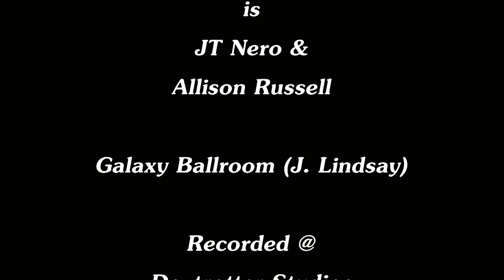Birds of Chicago ~ The Galaxy Ballroom []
At the beginning of her award winning music career AllisonRussell was a founding member of BirdsOfChicago with her songwriting partner JT Nero.
Galaxy Ballroom ~ Songwriter: J. Lindsay
Posted for entertain purposes only.

Studio Paradiso
San Francisco

Thumbnail photo taken at the Black Forest Colorado Fire Benefit Aug. 23, 2013 by Michael Seraphin